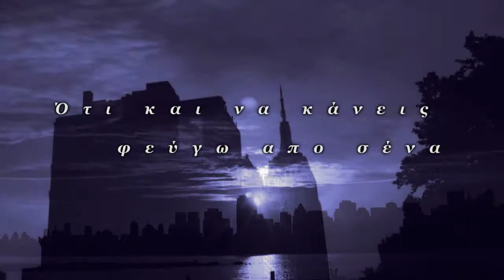ΖΩ ΓΙΑ ΜΕΝΑ ılı ΕΙΡΗΝΗ ΜΕΡΚΟΥΡΗ //EIRHNH MERKOURH ZW GIA MENA (2016)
Έχω αλλάξει δρόμο, έχω αλλάξει δρόμο
Ζω για μένα πλέον με δικό μου νόμο
Έχω αλλάξει δρόμο ζω για μένα πλέον μόνο...

Ότι και να κάνεις φεύγω από σένα
Πλέον δεν με κάνεις να'μαι εγώ για σένα
Έχω μάθει πλέον και περνάω εγώ καλά...
Ότι και να κάνεις δεν αλλάζω θέμα
Είμαι πια για μένα κι όχι πια για σένα

Τώρα δεν αλλάζω ότι και να γίνει
Στην καρδιά μου βάζω όλη την ευθύνη
Φεύγω από σένα, φεύγω τώρα απ'το ψέμα...

Έχω μάθει πλέον η καρδιά να μη πονά...

Ζω Για Μένα - Ειρήνη Μερκούρη | Νέο τραγούδι 2016
Μουσική - Στίχοι: Γιάννης Ρόσσος